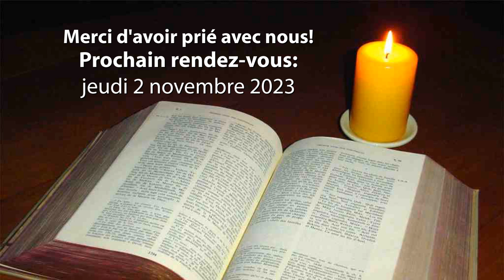Prière du soir avec Les Pauvres de Saint-François / 30 octobre 2023 / Temps ordinaire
Hymne
Une soif emplit mon âme

Tout abandonner en toi, le Christ!
Et mon cœur demeure dans l'attente
tant qu'il ne repose en toi.

Seigneur, quand ton peuple assoiffé
cria sa souffrance vers Moïse,
tu fis jaillir d'un rocher l'eau vive
pour exaucer sa prière.

Jésus, donne-moi de cette eau
afin que je n'aie plus jamais soif.
Ta parole en moi est une source
qui jaillit et purifie.

Une joie remplit mon âme
comblée de grâce en Dieu, mon Sauveur.
Et mon coeur est affermi dans la paix,
tout rempli de son amour.

Psaume 73
Antienne:
        Souviens-toi, Seigneur, de ton Alliance,
 n'oublie pas plus longtemps les pauvres de ton peuple.
 Lève-toi, Seigneur, défends ta cause,
 n'oublie pas le cri de ceux qui te cherchent.

Rappelle-toi, Seigneur, le peuple que tu acquis dès l'origine,
la montagne de Sion où tu fis ta demeure.
Pourquoi retenir ta main,
cacher la force de ton bras?

C'est toi qui fendis la mer par ta puissance,
toi qui fis jaillir les torrents et les sources.
À toi le jour, à toi la nuit,
toi qui ajustas le soleil et les astres!

C'est toi qui fixas les bords de la terre;
l'hiver et l'été, c'est toi qui les formas.
Lève-toi, mon Dieu, défends ta cause!
Que le pauvre et le malheureux chantent ton nom!

Rendons gloire au Père tout-puissant,
à son Fils Jésus Christ le Seigneur,
à l'Esprit qui habite en nos coeurs,
pour les siècles des siècles. Amen.

Le Répons

R/ Le Seigneur m’a dégagé, mis au large,
      *   il m’a libéré, car il m’aime.

Il me retire du gouffre des eaux.    *
Il exerce mes mains à combattre.   *
Gloire au Père, et au Fils, et au Saint-Esprit.   R/

Le Cantique de Siméon
Antienne:
    Béni sois-tu, Seigneur, Dieu de tendresse, Dieu d’amour.

Maintenant, ô Maître souverain,
tu peux laisser ton serviteur s’en aller
en paix, selon ta parole.

Car mes yeux ont vu le salut
que tu préparais à la face des peuples:

lumière qui se révèle aux nations
et donne gloire à ton peuple Israël.

Cantique à Marie

R/  Il est vraiment digne de te bénir, Mère de Dieu,
      toujours bienheureuse et toute immaculée, Mère de notre Dieu!

V/  Plus vénérable que les Chérubins,
      et incomparablement plus glorieuse que les Séraphins.  R/

V/  Toi qui, sans perdre ton intégrité,
      as enfanté le Verbe de Dieu;
      tu es vraiment Mère de Dieu:
      nous te glorifions.

V/  Gloire au Père, au Fils, au Saint-Esprit,
      au Dieu qui est, qui était et qui vient,
      pour les siècles des siècles,
      amen.